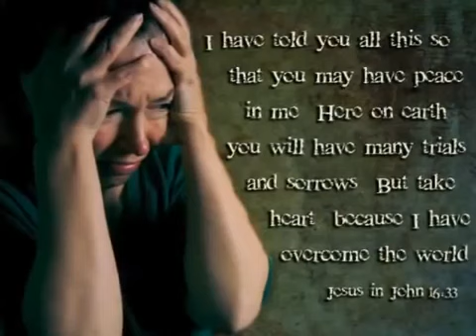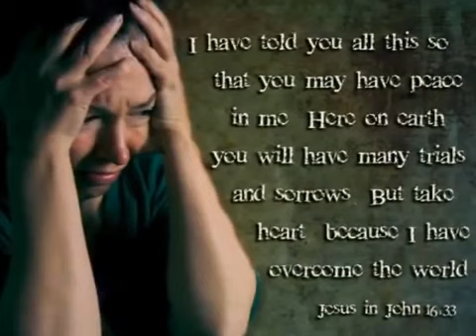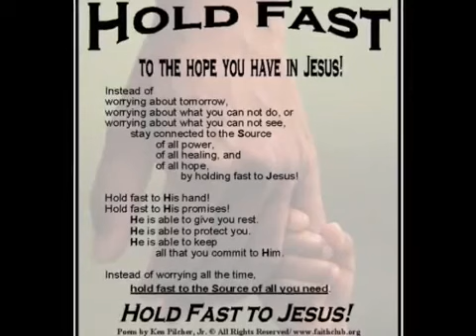thread of hope